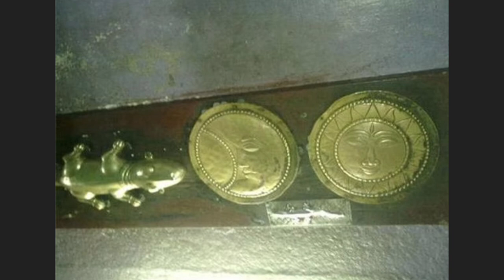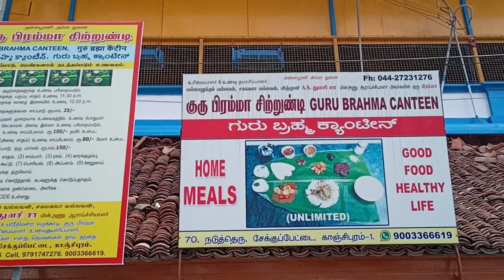Kanchipuram | Vindula Payanam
Kanchipuram Temple | Kanchi | Vindula Payanam | Kanchi kamakshi temple